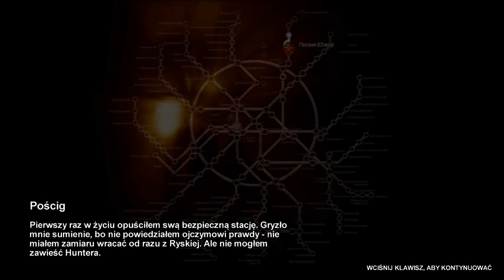#002 Metro 2033 [ŚLEPO PL HD]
Producent: 4A games
Wydawca: THQ
Wydawca PL: CD Projekt